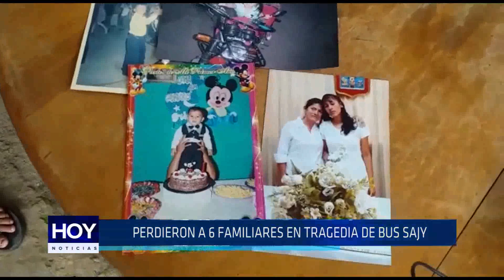Chiclayo: Perdieron a 6 familiares en tragedia de bus Sajy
La historia más terrible por el número de personas fallecidas en la desgracia del bus Sajy, es el de la familia Olivos Sipión de Oyotún; ellos perdieron a 6 de sus integrantes. Eran 8 personas que regresaban de un matrimonio familiar.